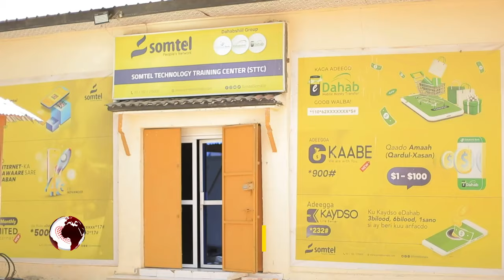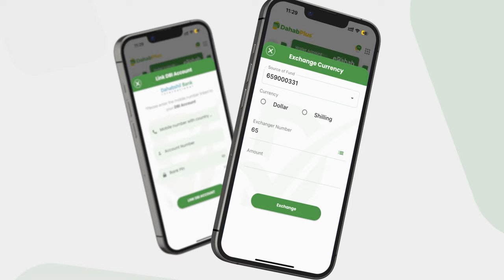Shirkadda Somtel oo 30 ardey u furtay tababar la xiriira Tiknoolajiyada casriga ah.